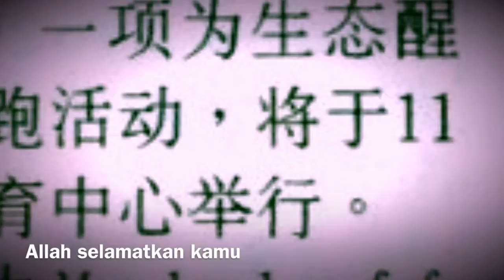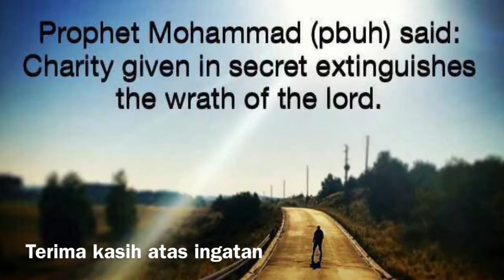Birthday Tn Yusop malakoff